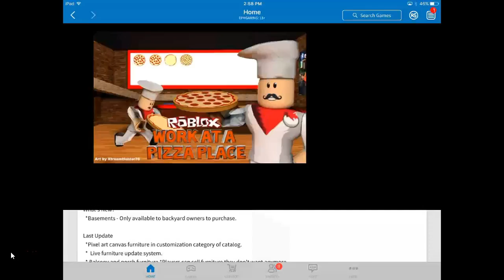Roblox Work at a pizza place!!!!